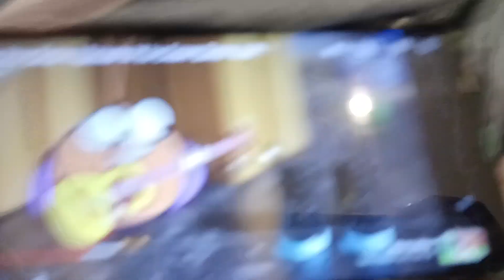Deko Boko Friends Nut'n Nose